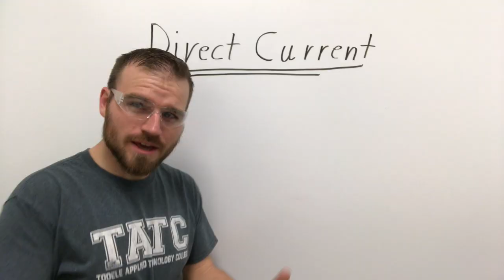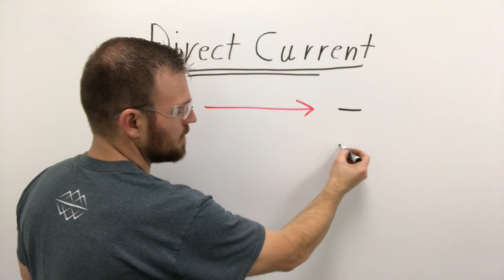Welding SMAW - STICK WELDING THEORY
This video is about SMAW